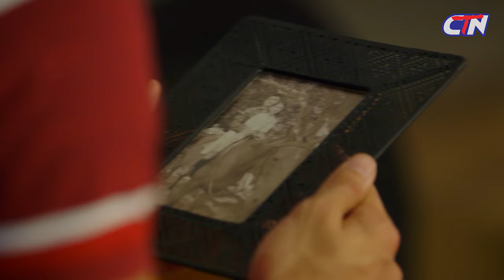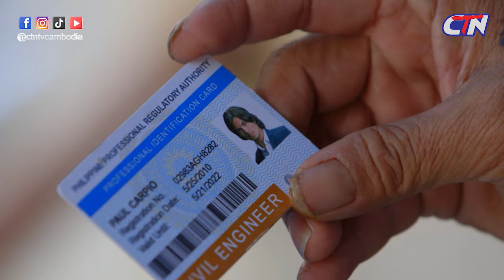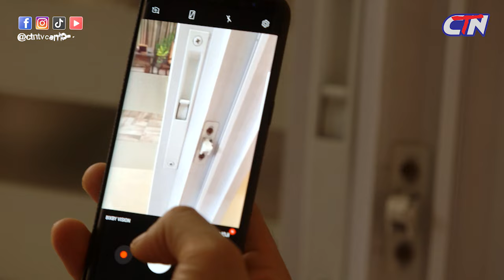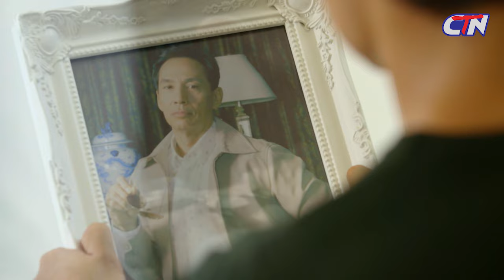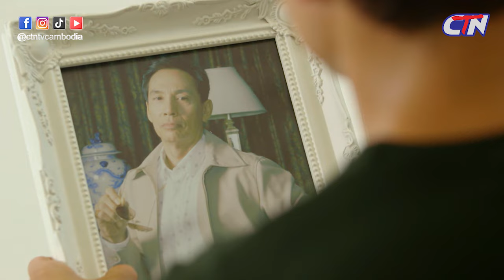សូមរីករាយទស្សនារឿងភាគហ្វីលីភីន ស្នេហ៍អស្តង្គត​​ ភាគទី៣៦